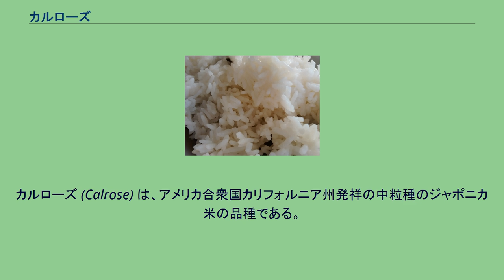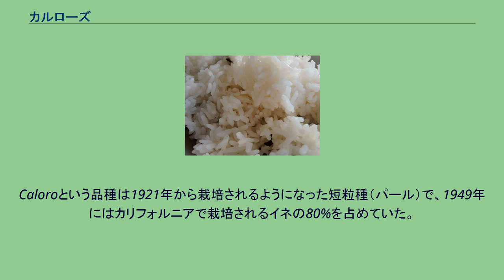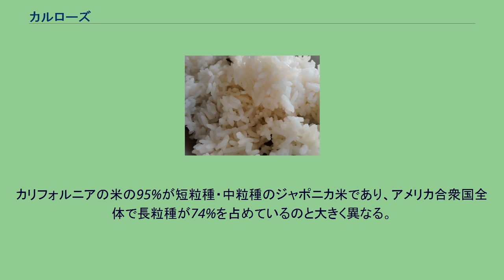カルローズ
カルローズ (Calrose) は、アメリカ合衆国カリフォルニア州発祥の中粒種のジャポニカ米の品種である。
1948年にカリフォルニア州で開発され、中粒種を中心としたカリフォルニア州の米産業の基盤となった。
カルローズはCaloroとCaladyを交配させたものにCaladyを戻し交配したものである。
このCaloroは早生渡船から選抜された品種で、Caladyの種子親でもある。
現在カリフォルニア州で栽培されている約80%はカルローズである。
アメリカ国内使用および大韓民国、台湾、香港、カナダ、スペインなどをはじめとする40カ国以上に輸出されている為、よく知られている。
日本では主食用の外国米のシェア8割を占め、外食産業が割安なカルローズを使用する例が増えている。
吉野家では2017年からカルローズと国産米のブレンドを使用し、幸楽苑ホールディングスではチャーハンに使用している。
短粒種のコシヒカリやあきたこまちが硬いのに対して、カルローズは柔らかい。
おにぎりや寿司にも使用される。
単に炊いて食べるのにも向く。
スープ・サラダにも使われる。
ただしリゾットにはアルボリオ米の方が向いている。
なお、市販されている米ではカルローズと書かれていても実際には短粒種もまじっている。
アメリカにおけるイネの栽培は17世紀にさかのぼる。
カリフォルニアでも19世紀に主に中国からの移民が増えたことで米の需要が発生したが、暑すぎるためイネの栽培には長らく成功しなかった。
1908年に土壌学者のW.W. Mackieが日本から輸入した中粒種の品種を使い、サクラメント・バレーのビッグズではじめてイネの栽培に成功した。
商業的な生産が1912年にはじまった。
ビッグズにはカリフォルニア米の試験場が作られ、ここでいくつもの新しい品種が開発された。
Caloroという品種は1921年から栽培されるようになった短粒種（パール）で、1949年にはカリフォルニアで栽培されるイネの80%を占めていた。
この短粒種Caloroに長粒種のLady Wrightを交配させたのが1934年の中粒種のCaladyで、質はよかったが収穫量が少なかったために普及しなかった。
1948年にCaloroとCaladyを交配させることで開発されたのがカルローズである。
CalroseのCalはカリフォルニアで開発されたことを意味し、Roseは中粒種であることを意味する（ほかにもArkrose, Gulfrose, Northroseなど「Rose」のついた中粒種の品種がある。在米日本人に人気のある国宝ローズも中粒種である）。
現在カリフォルニアでは公的に認められたイネの品種が17種類ある。
カリフォルニアの米の95%が短粒種・中粒種のジャポニカ米であり、アメリカ合衆国全体で長粒種が74%を占めているのと大きく異なる。